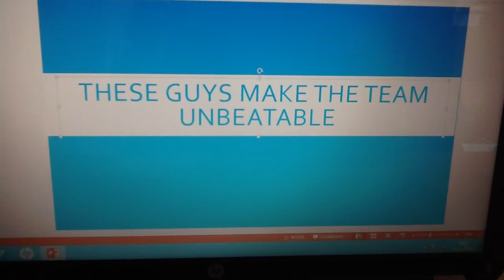150k Overpowered BPL Squad ft Yaya Toure